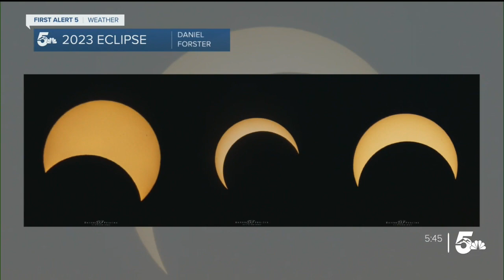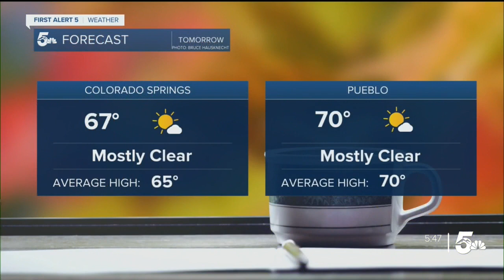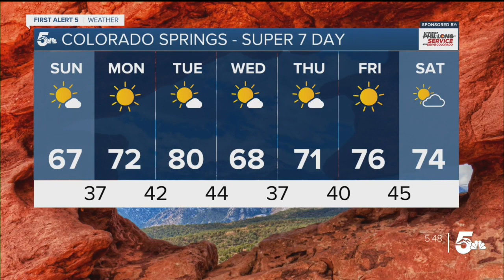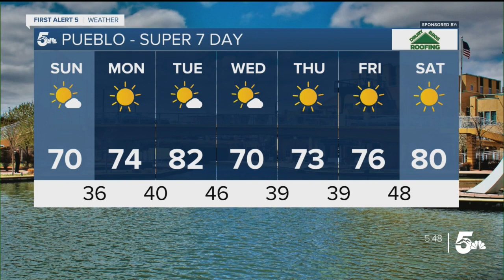A warming trend begins Sunday in southern Colorado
Temperatures will be on the increase over the next couple of days, rising above average early next week. Check the forecast in your city.